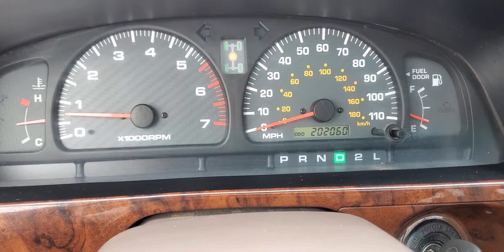2000 4Runner Limited 4X4 system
This is how the 4x4 system (4high & 4 low) engages and disengages.